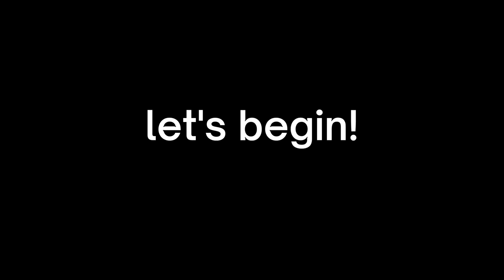stuck in my head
finally back! here's an honest peek at what's been going on in my head.

how often do we keep making excuses while focusing on all the possible things that can go wrong? what if we decided to create towards what we want to see?